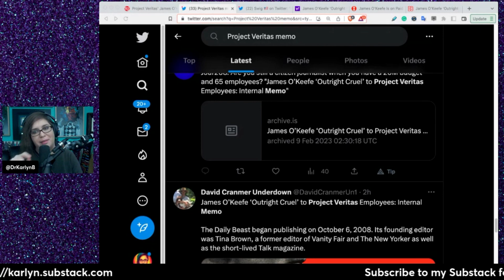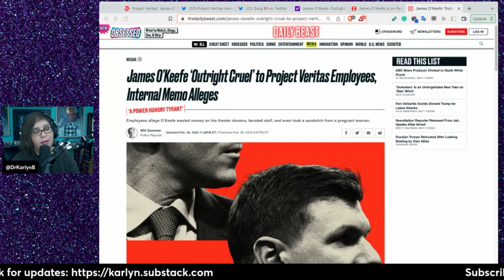Project Veritas Hostile Takeover: Why I don't believe the story they're telling about James O'Keefe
Help me train 10,000 parents to find out what the schools are teaching

Bitcoin: 127WnV7TpGefjh7toGvWnBYyK9c1bMCNwk
Ethereum: 0x437d8be5749e5c3ae0509a02701d5bcd46bbba2b
Cardano: DdzFFzCqrhso1QDcpav51M3SDs5FPYZE4ogUUnEGoD5UL3Qpk96L7gBii2y9xZuhbiK76wHNMrap21DMUWbfuEttcabGY9u6e2fRFxKT